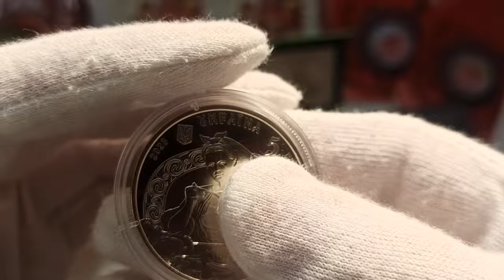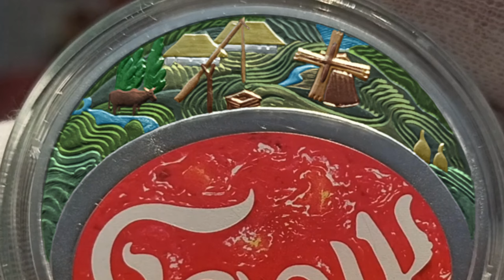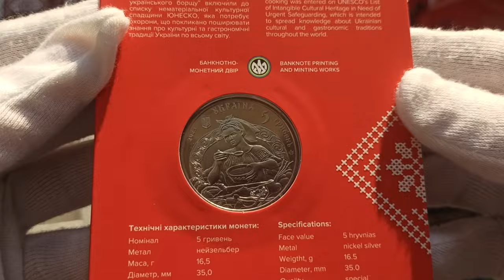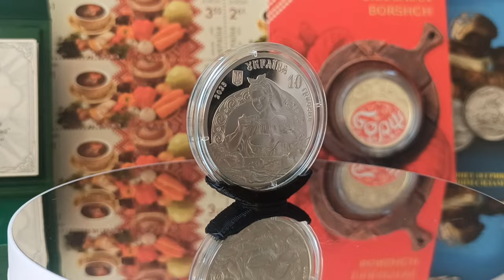Огляд срібної пам'ятної монети "Український Борщ" НБУ 2023, 10 гривень